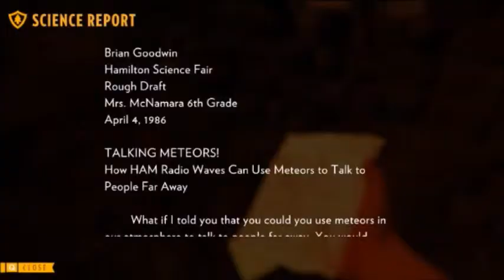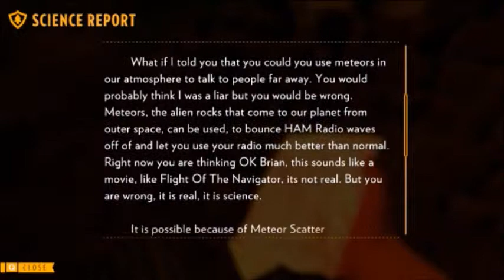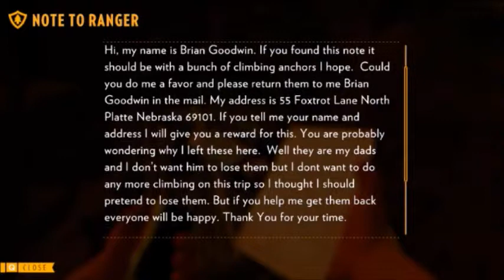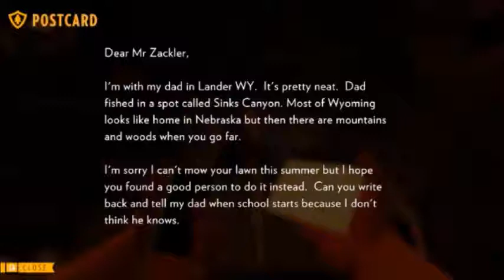Getting Locked in a Cave | Firewatch Ep 10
I'm actually not dreading next episode now that I know how to make the videos editable while recording.